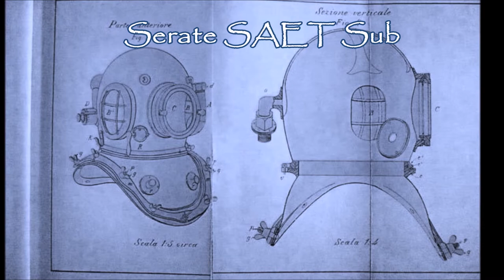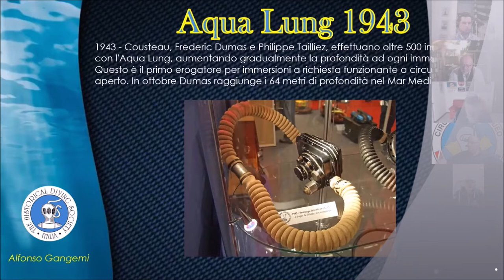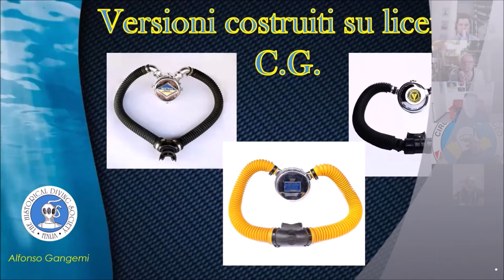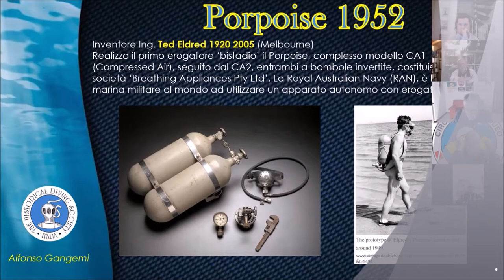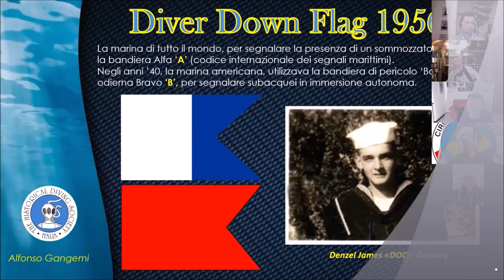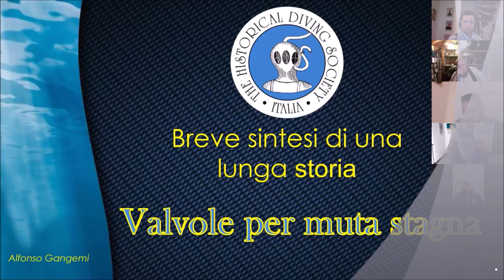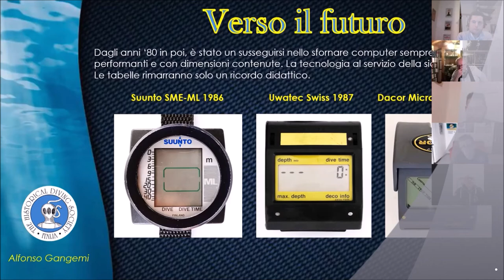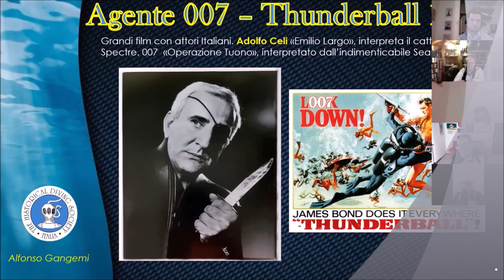STORIA DELLA SUBACQUEA - PARTE 2: SCUBA, storia delle persone ed evoluzione delle attrezzature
Webinar organizzato da SAET Sub Magenta con Historical Diving Society Italia (HDSI) sulla storia della subacquea
Parte 1 di 2:
Immersioni "SCUBA"
--- storia delle persone
--- evoluzione delle attrezzature

Music CC